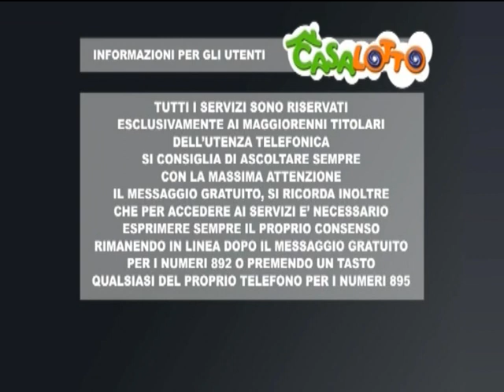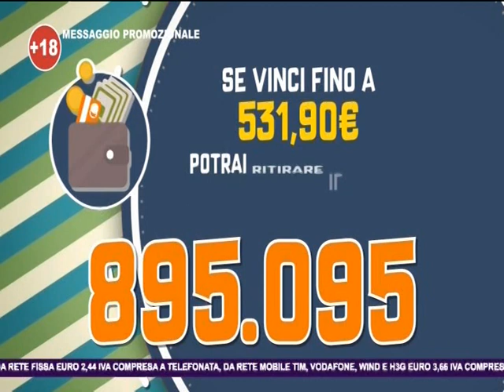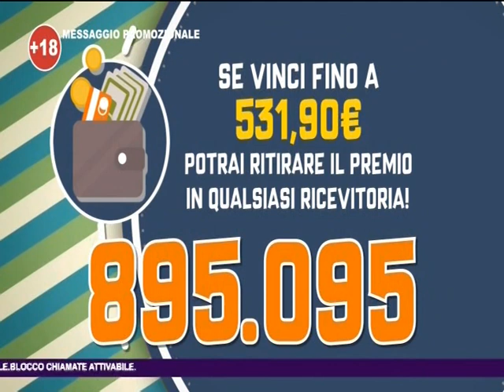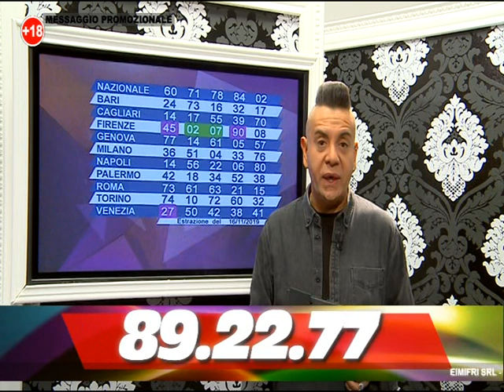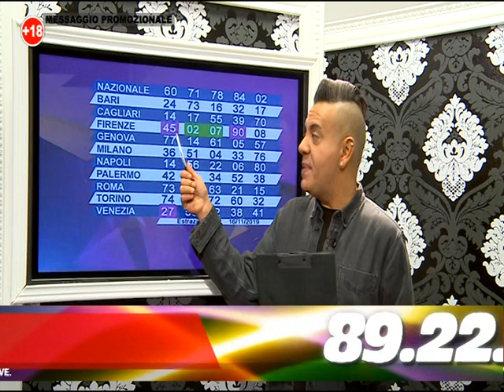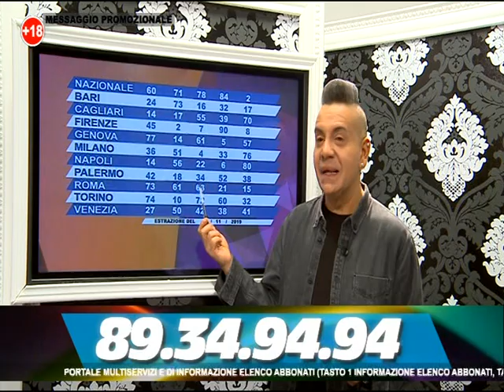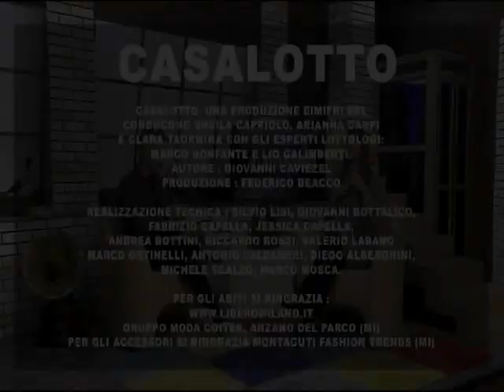IL MATTINO DEL 19 NOVEMBRE 2019